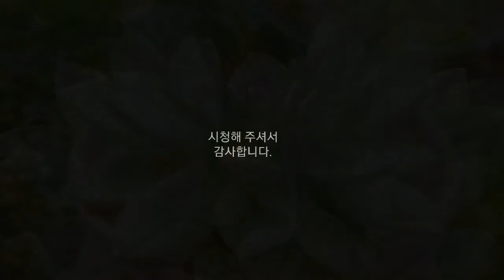다육이 종류와 이름 : 가을 번식 방법 succulent plants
다육이들 키우기 좋은 계절 가을입니다.
다육이 종류와 이름
가을 분갈이 잎꽂이 번식방법
영상으로 만들어 보았어요 ^^

예쁜 다육이들과 함께 즐겁고 행복한
가을 보내시기 바래요 ♡